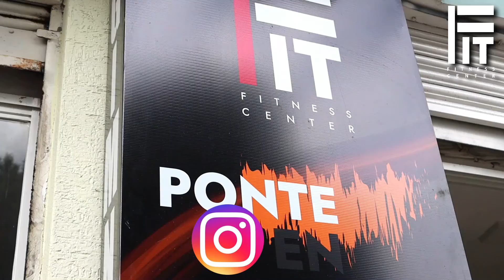SALUD MENTAL EN POMASQUI TV